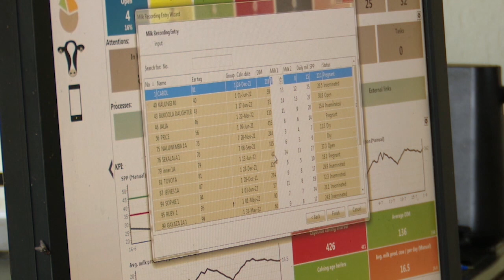AYuTe Participant Brian Byaruhanga